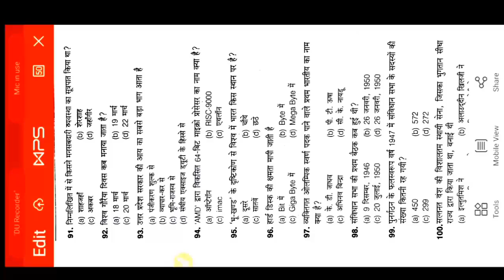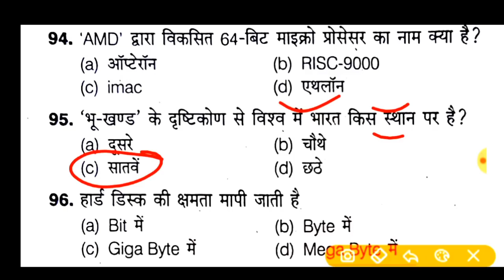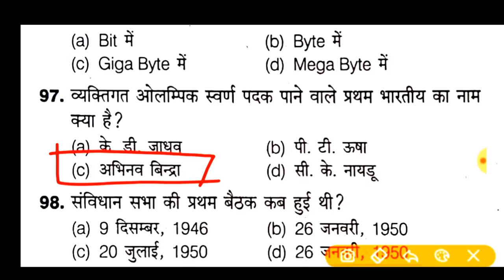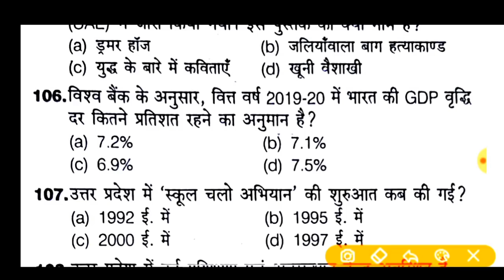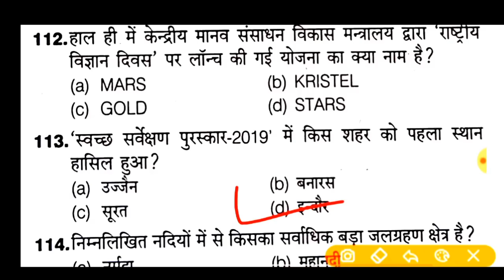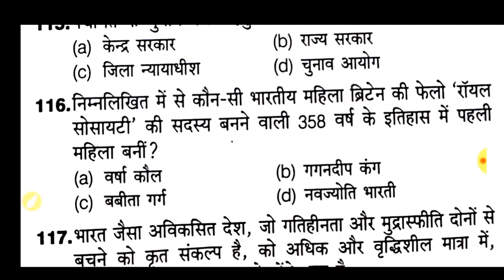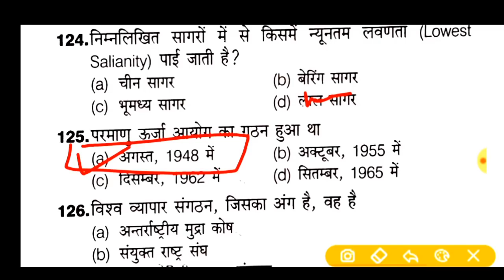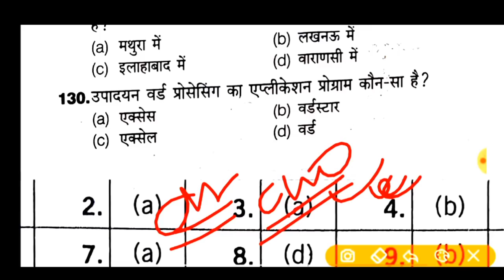जूनियर असिस्टेंट!!उत्तर प्रदेश, सामान्य अध्ययन!!40+ प्रश्न 🔴Live क्लास-6